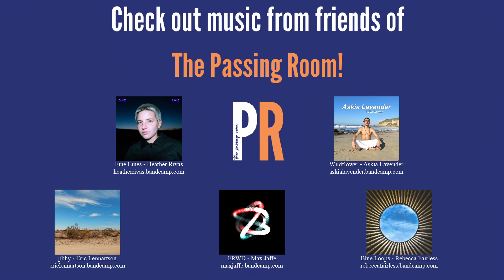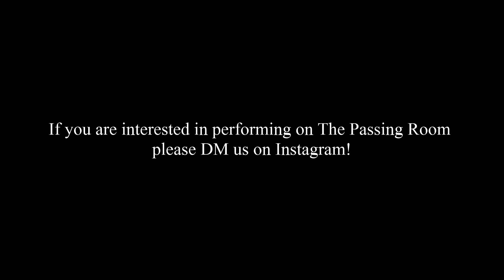Terminal Moraine, Maria Bulla, Max Jaffe - Live at The Passing Room